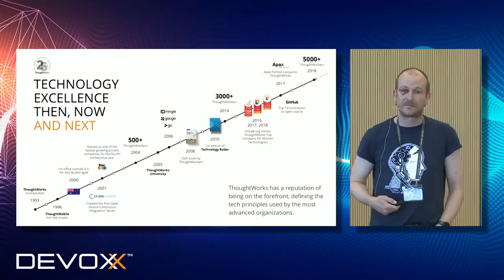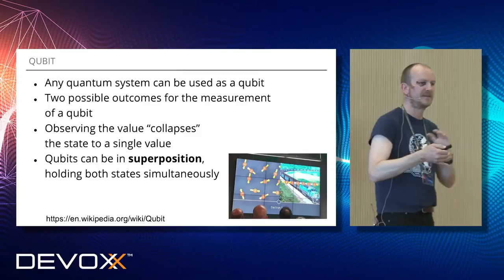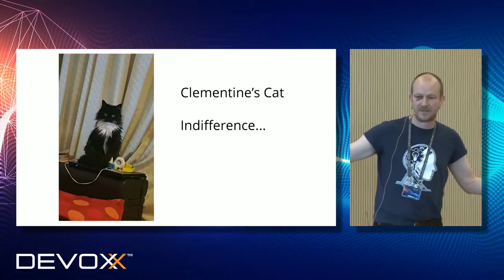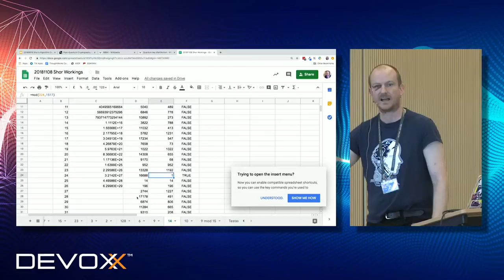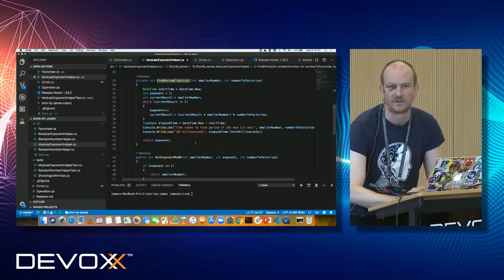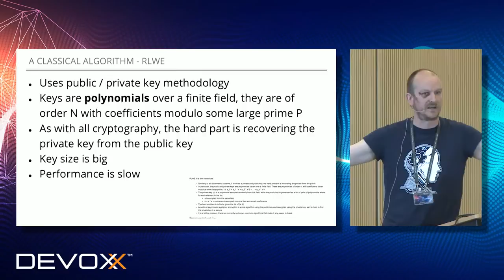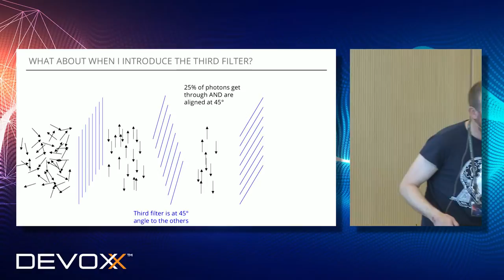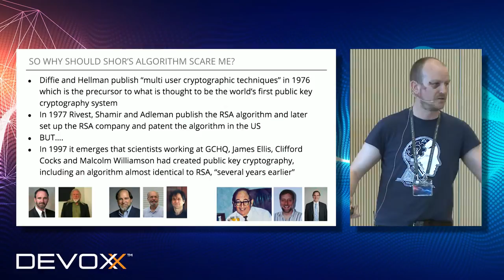Why we should be scared of Shor's Algorithm right now – James Birnie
Quantum computers are real and are starting to be used for some interesting applications. As well as many applications in finance, organic chemistry and complex dynamical systems there is an ugly elephant in the room. That elephant is Shor's algorithm.

Given a sufficiently powerful quantum computer, Shor's algorithm can factorise numbers in polynomial time. I have implemented it on a quantum simulator and it has been used on real quantum computers. When quantum computers are powerful enough nearly all the encryption techniques that we currently rely on will be useless.

The time is still far off when RSA will be useless but I will share some compelling reasons why we need to be taking action right now to avoid potential catastrophe in the not too distant future.

Presented by James Birnie